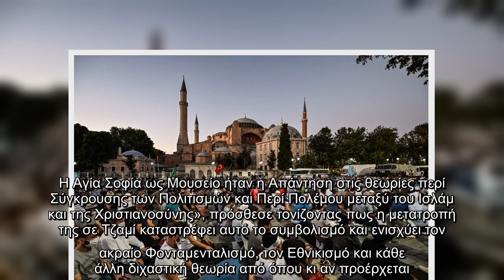Νέο «χαστούκι» στην Τουρκία από το Συμβούλιο της Ευρώπης για την Αγία Σοφία